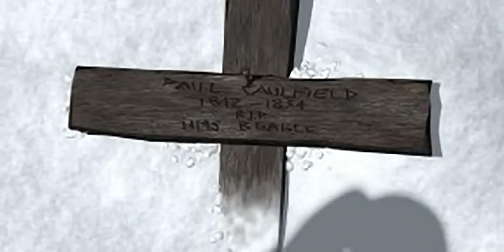Tomb Raider III - Adventures of Lara Croft - all videos for the Playstation 1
00:00 - END.FMV
00:55 - HUEY.FMV
02:03 - INTRO.FMV
04:33 - LAGOON.FMV